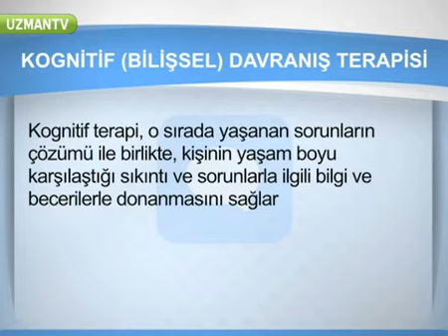Kognitif (bilişsel) davranış terapisi nedir?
Kognitif (bilişsel) davranış terapisi hakkında merak ettiğiniz tüm soruların yanıtlarını Aygün Tuçe Ataş videosunu izleyerek öğrenebilirsiniz.